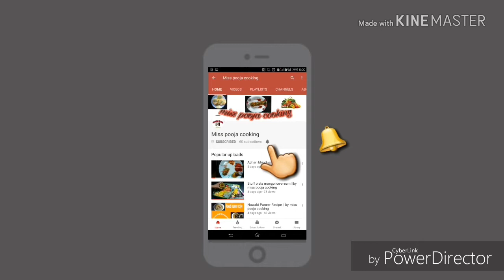cheese bread pakora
Cheese bread pakora ,Bread pakora cheese
Hiii guys..
Aaj mere videos mein aap  bhut hi asan tariko se cheese bread pakora banana sikhege .cheese bread pakora banana bhut hi asan hai .iskiliye hume chahiye.
Ingredients.
1/4tsp jeera ur rai(cumin &mustard seeds)
1tsp coriander pwdr(dhaniya pwdr)
Salt to taste
1/2tsp mango pwdr(amchur)
1/4tsp turmeric(haldi)
1/2tsp garam masala
1green chilli
1/2tsp garlic(lahsun)optional
1/2tsp red chilli pwdr(lal mirchi pwdr)
1/2tsp  dry fenugreek leaves(kasuri methi)
3boiled aloo
2onion chopped(payaz)optional
Coriander leaves (dhaniya pati)
Besan 1cup